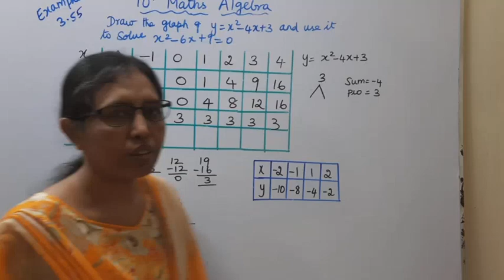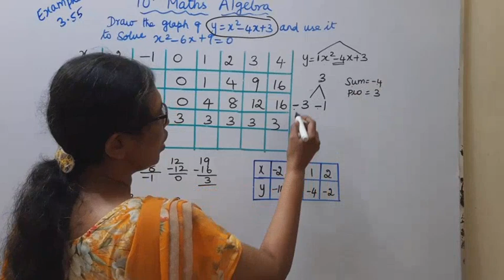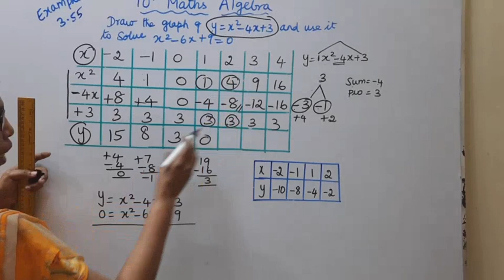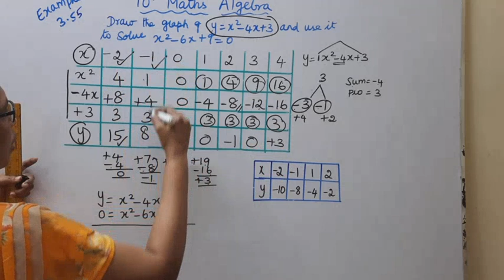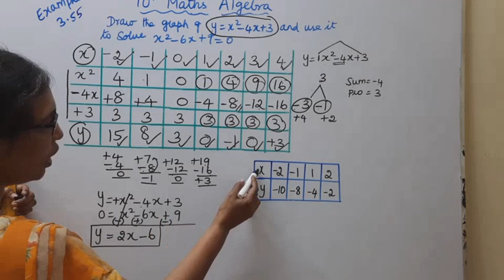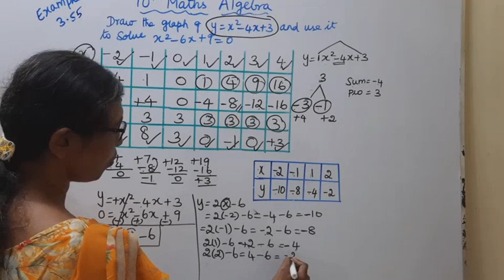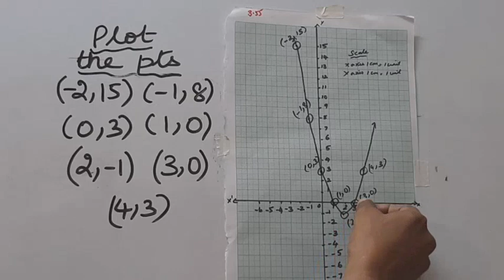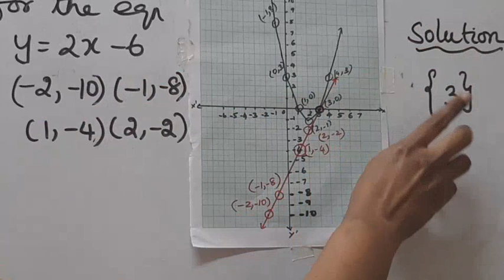T.N. 10th Maths Example 3.55 - Graph | Algebra